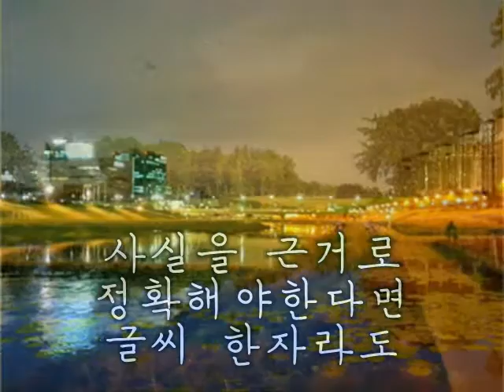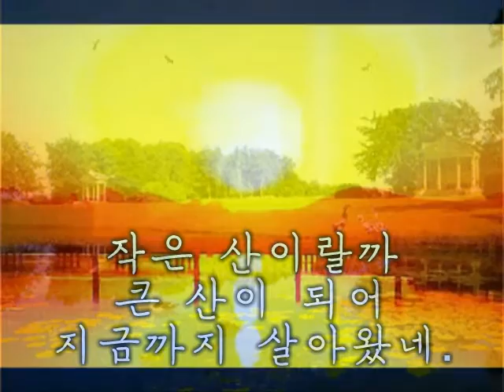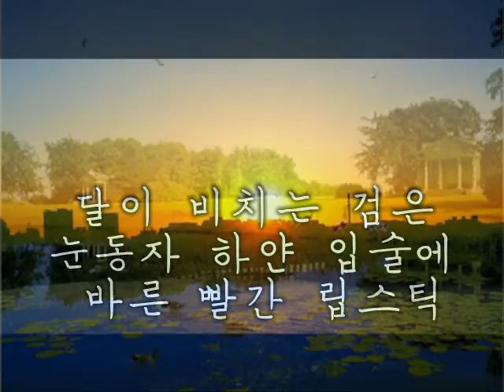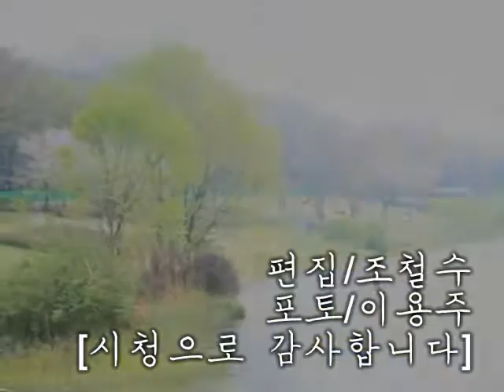산막이 옛길,가수,청이 시,조철수 시,임애경 포토,이용주 편집,조철수